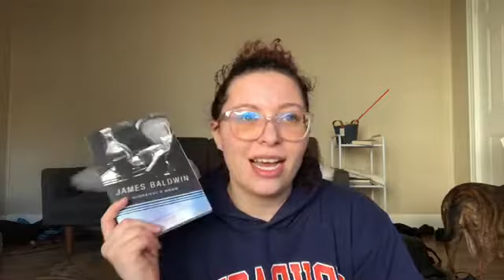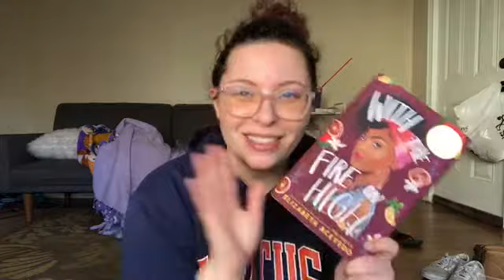Black Lit Challenge TBR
Hi everyone! I'm so excited to be participating in the blacklitchallenge next month to celebrate black history month! Here are the five books that I'm hoping to read for this readathon, although definitely not all of the books by own voices authors that I'm planning to read.

Here is a link to the incredible book list that was compiled by Zora

Books Mentioned:
We Should All Be Feminists by Chimamanda Ngozi Adichie
A Blade So Black by L.L. McKinney
Beverly Jenkins
Courtney Milan